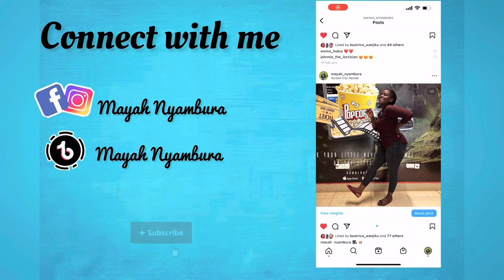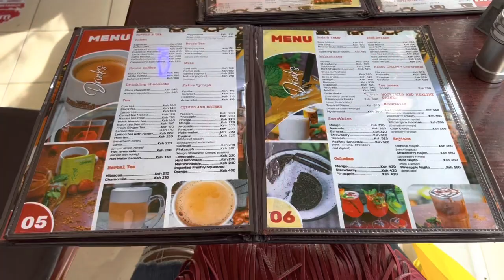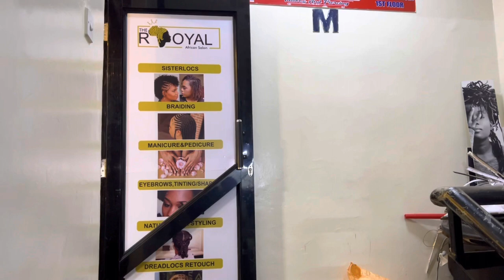Shopping haul and spa day with my friend 🤗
My friend and I have been friends since we were in high school 2008 and she relocated to Germany, well now she is Nairobi Kenya for a week and am hosting her in our house (my home)